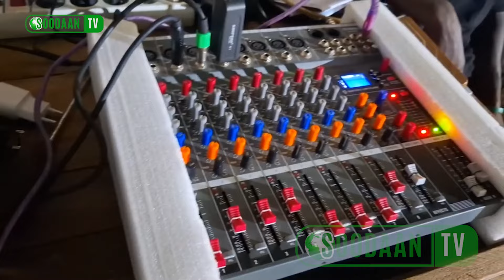AVANT PREMIERE WAAJAL APPEL A PIKINE 2024 : Avant-Première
Pikine organise la 10ème édition du Lancement des activités liées à la Commémoration de l'Appel de Seydina Limamou Lahi asws.  L'événement aura lieu le 10 novembre 2024. Voici l'avant première tenue à cet effet dans la nuit du vendredi 1er novembre avec la causerie animée par Oustaz Ismaila Ndoye Lahi.

Elle est disponible sur le site soodaan.com via les applications RadioKing, Radio Garden, InstanRadio, Mytuner ou via la page facebook du journal Waa SOODAAN...